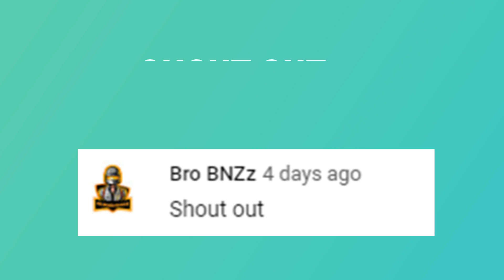ROS • ជិះឡានរកកន្លែងប៉ះកង់ហាហា🔥🔥| Rule of survival | TeamSV | SNA Gaming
➡ Welcome to Sna gaming​​​. My name SNA , 23 years old. I'm not a  pro player but i like to play game for fun and create video for every one hope all guy enjoy it thank for alway support me.
➡ Topic :​ ជិះឡានរកកន្លែងប៉ះកង់ហាហា
➡  My Pubg name : ProKrusnaKH
➡  My ROS ID: 53414216
➡  Sever : Asia | Cambodia  🇰🇭
➡  My hand skill : 3 finger 🤟
➡  My Phone : Iphone8+📱